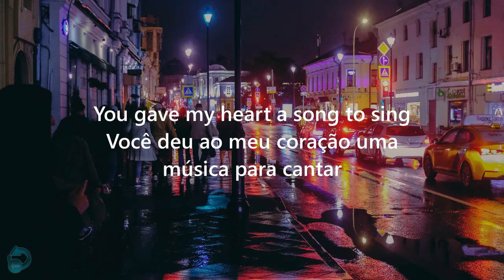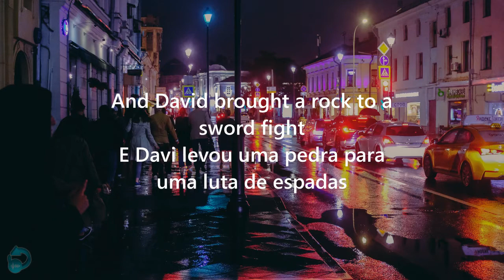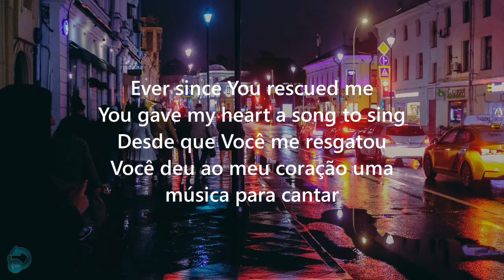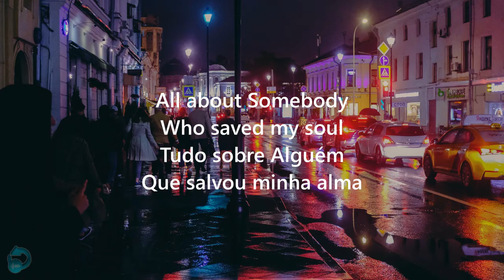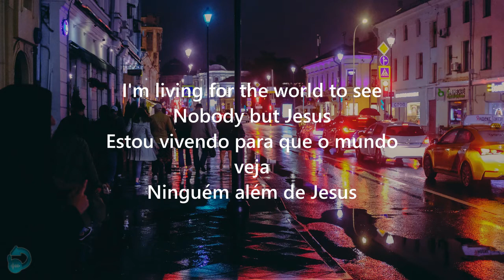Nobody~Casting Crowns/ Tradução PT-BR + Letra inglês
Playlist de Músicas do que VOCÊ provavelmente AINDA não conhece, demorei bastante para colocar as principais e estou atualizando sempre✨, ouçam:
📌Eu iniciei este canal com uma proposta bem diferente: de prezar por músicas leves, descontraídas e de qualidade, evitando traduções e letras nocivas.
✅Confira nossa página no Instagram, lá você fica por dentro de todas as novidades ^^, e assim também podemos interagir melhor e em tempo real! Vai ser uma grande honra tê-lo com a gente por lá!
✅Confira nosso twitter com conteúdo exclusivo e interação em TEMPO REAL!
📌Não esqueça de COMENTAR o que achou também, vou amar saber🤍
Letra:
Why You ever chose me
Has always been a mystery
All my life I've been told I belong
At the end of the line

With all the other Not-Quites
With all the Never-Get-It-Rights
But it turns out we're the ones
You've been looking for all this time

'Cause I'm just a nobody
Trying to tell everybody
All about Somebody
Who saved my soul

Ever since You rescued me
You gave my heart a song to sing
I'm living for the world to see
Nobody but Jesus
Nobody but Jesus

Moses had stage fright
And David brought a rock to a sword fight
You picked 12 outsiders nobody would've chosen
And You changed the world

Well, the moral of the story is
Everybody’s got a purpose
So when I hear that devil start talking to me, saying
I say

Nobody but Jesus
Nobody but Jesus

So let me go down, down, down in history
As another blood-bought faithful member of the family
And if they all forget my name, well, that's fine with me
I’m living for the world to see nobody but Jesus

So let me go down, down, down in history (go down in history)
(It's all I ever want to be)

'Cause I'm just a nobody (nobody)

Nobody but Jesus

Nobody but Jesus
Nobody but Jesus
00:00-nobody
00:31-refrão
00:59-nobody
01:25- refrão
01:53-nobody
02:44-refrão
03:20-se inscreva